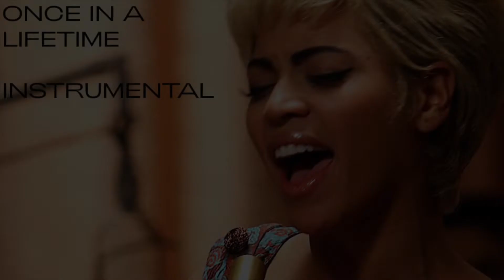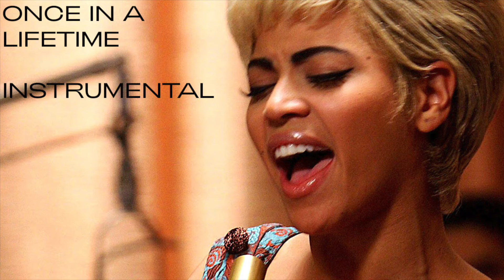Once In A Lifetime (Instrumental w/ Background Vocals)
This version was made by BEYPROMO.
The quality of the song may vary on different parts of the song.